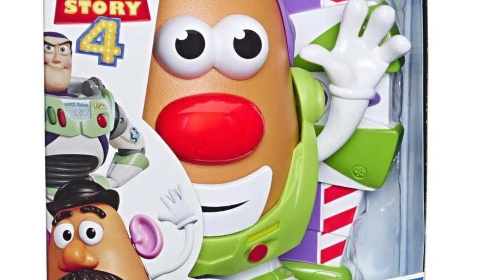Disney Toy Story 4 Mr. Potato Head Toy Review & Unboxing..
Disney Pixar Toy Story 4 Mr. Potato Head Spud Lightyear & Woody's Tater Roundup Toy Review & unboxing..